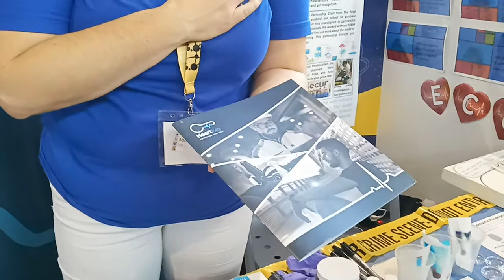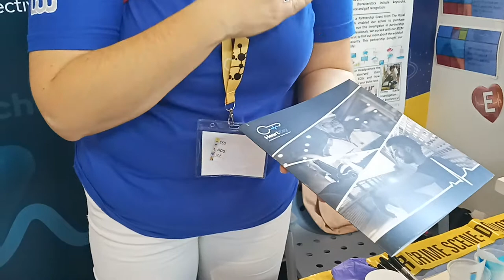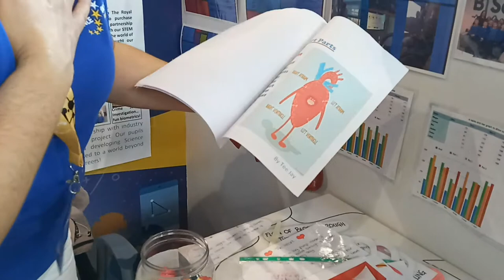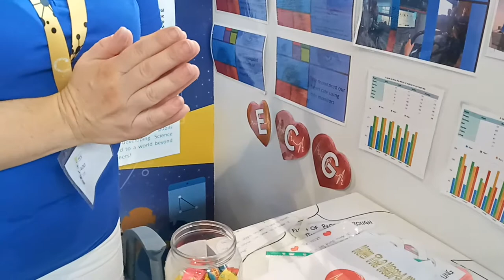How is biometric security changing the world we live in? - 1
2 ноября 2019 г. Третий день работы фестиваля Science on Stage SonS2019: выставка
Как биометрическая безопасность меняет мир, в котором мы живем? - Великобритания
На простых примерах использования биометрических систем демонстрируются возможности обучения школьников анатомии и физиологии: отпечатки пальцев, сердечные ритмы, доступная электроника для бытовых измерений.